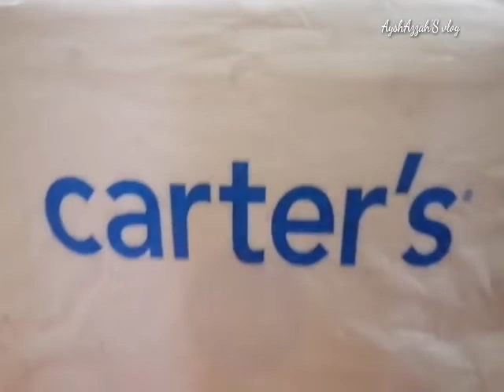FIRST BABY BOY CLOTHING HAUL 2022/CARTERS NEW BRON 0-6 MONTHS/BABY GIFT /MALAYALAM